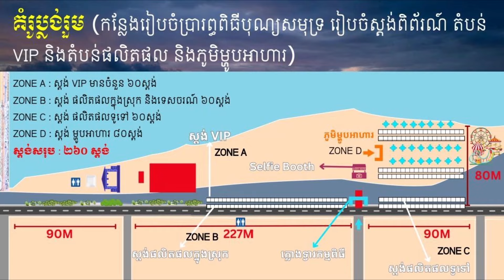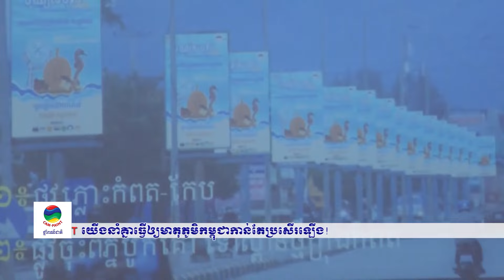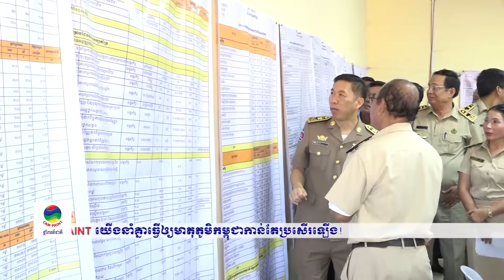ផ្សាយឡើងវិញ ៖ ព័ត៌មានជាតិ ម៉ោង ៥ល្ងាច ថ្ងៃទី២២ ខែវិច្ឆិកា ឆ្នាំ២០២៤